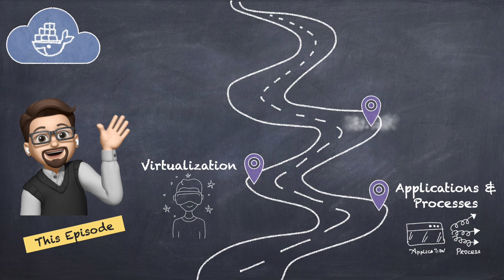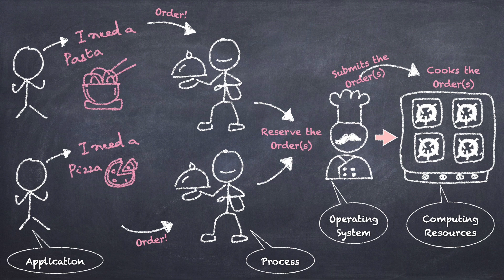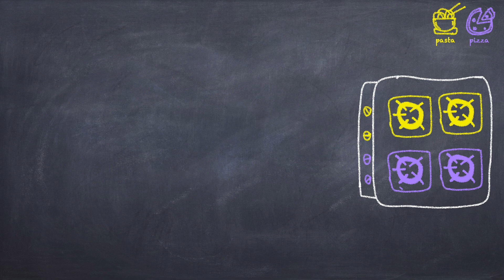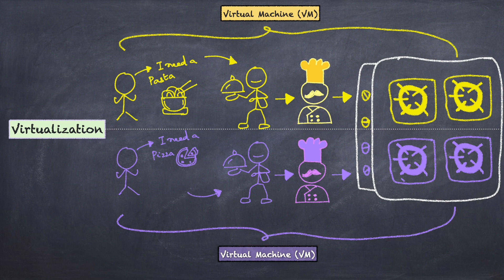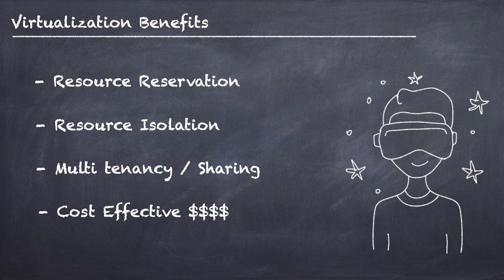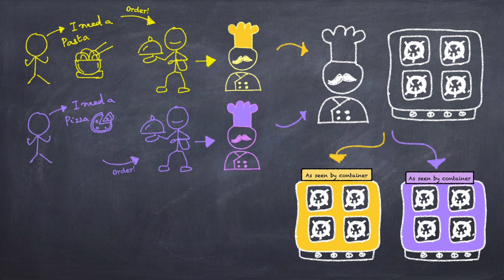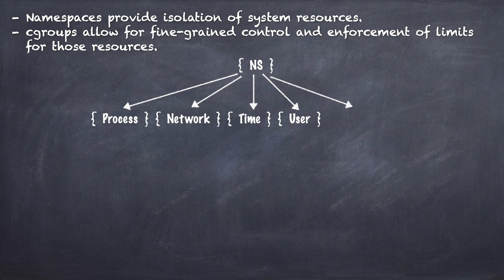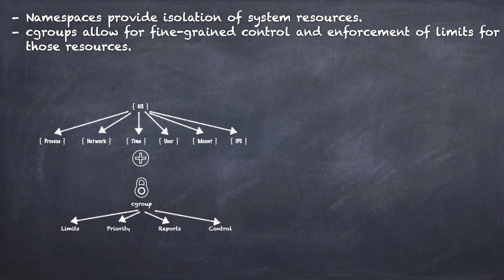Part 0 - Intro to Containers | (Concepts in Tamil) தமிழில்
In this video, we will explore the concepts of containers with real world analogy. We will also explore basic concepts of applications, processes, virtualization, VMs vs Containers and their benefits and also how containers work.

All sketches are hand-drawn with inspirations from internet.

இந்த பதிவில், கண்டைனர்ஸ் பற்றி தெரிந்து கொள்வோம்.

00:23 Chapter list
01:06 Introduction to Applications and Processes
03:34 What is Virtualization, Benefits & its types
07:28 Virtual Machines vs Containers
08:33 Advantages of Containers
09:32 Container internals
11:26 Bonus